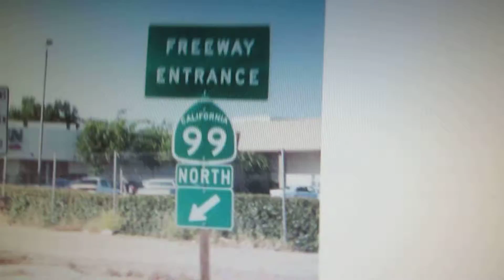MVI_1449.MOV: AAROADS